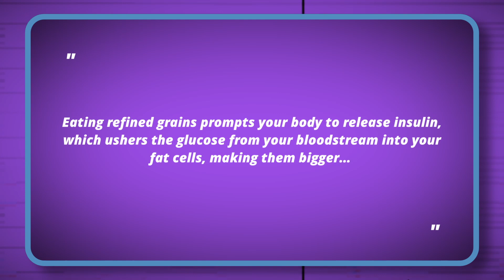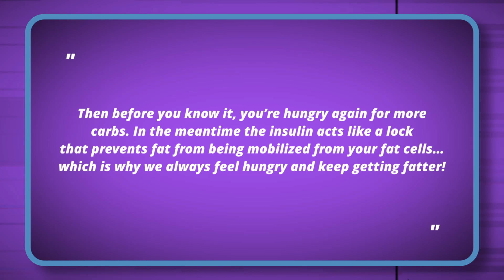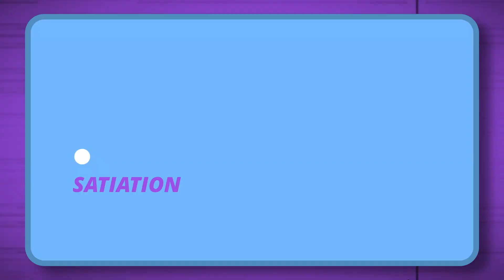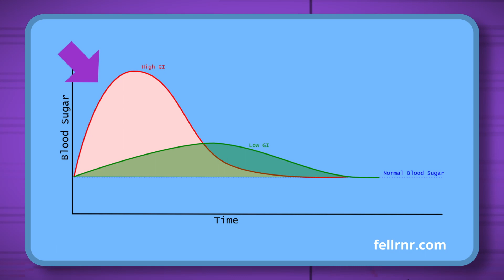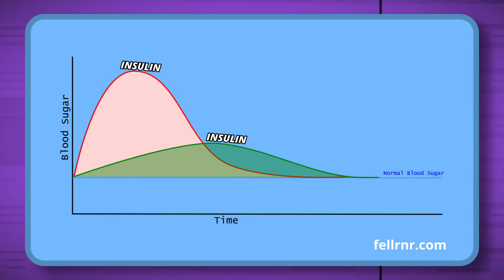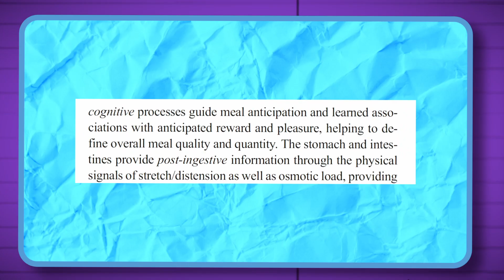I found out why we're always hungry.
Timestamps: (for da cool kids)
0:00 Passive vs Active Learning
0:49 Dr. Mark Hyman's prompt
1:44 Refined grains explained
2:40 Hunger explained
4:57 There is more to hunger